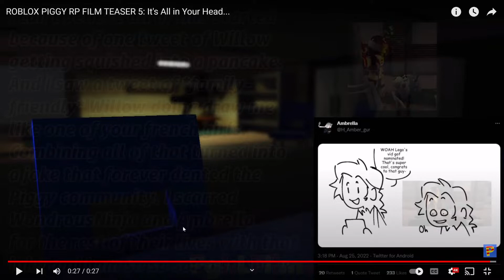REACTING TO ROBLOX PIGGY RP FILM TEASER 5: It's All in Your Head...!